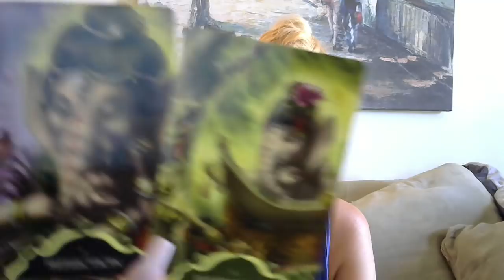🌍Today May Be A Tough Day & Here's Why. But Don't Forget Tmrw Is New Day 9/5/18